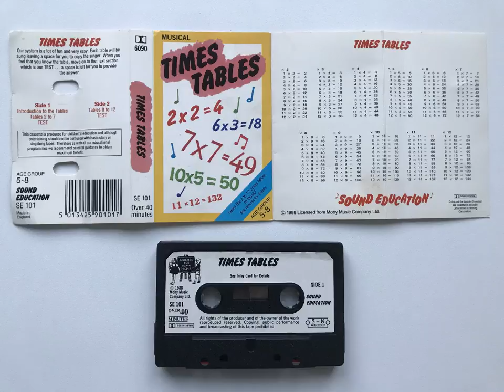Times Tables Cassette Tape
Learn the 2 to 12 times tables to music
1988 Moby Music Company Ltd.